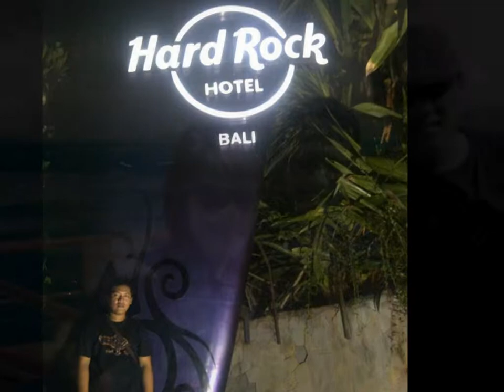Pulang Jo (Sulawesi friends)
A collection of photos initially posted on Facebook by friends in north Sulawesi. The soundtrack 'Pulang Jo' was recorded by Tantowi Yahya - per Country Manado album. Slideshow produced by Ernest Welcker in southern California.